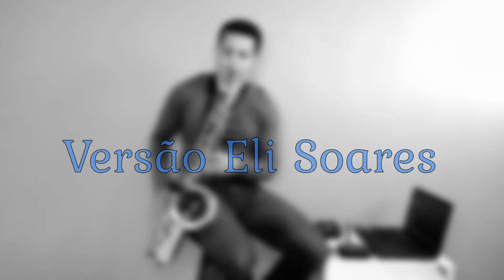NÃO HÁ BARREIRAS - ÁLVARO TITO - SAXCOVER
Não há Barreiras é uma canção presente no  3°album de estúdio do cantor Álvaro Tito . Álbum que por sinal levou o mesmo nome da canção . Na época o próprio cantor arranjava e produzia seus fonogramas incluindo além da voz a bateria também.  Em 2015 o álbum foi considerado por vários críticos , jornalistas e estudiosos como o 11°melhor álbum de música gospel  e em 2019 foi considerado o 10°melhor álbum da década de 80 ,além de vender aproximadamente 250.000 cópias.